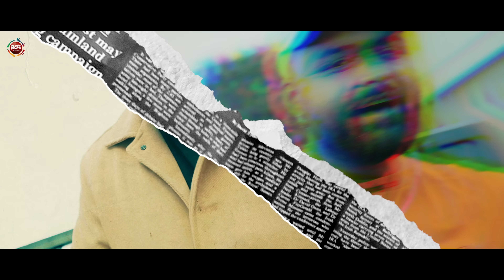Tracksuit (Video) - Gulab Sidhu | Ricky Teji | Punjabi New Song 2023 | Latest Punjabi Songs 2023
Super Beats & Records presents, "Tracksuit" Official Video Sung By GulabSidhu

Credits:
Album
Singer: Gulab Sidhu
Lyrics: Jang Dhillon
Producer: Ricky Teji
DOP & Director: Harry Rai
Project By: Rohan Sahota
EDit/DI: Harmeet S Kalra
Label: Super Beat & Records Pvt Ltd.
Digitally managed By: Unisys Infosolutions